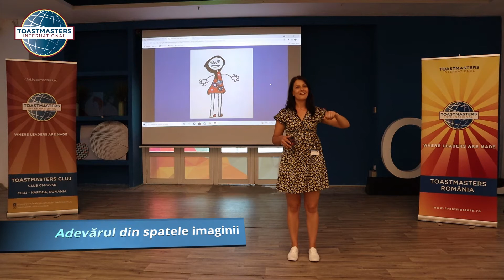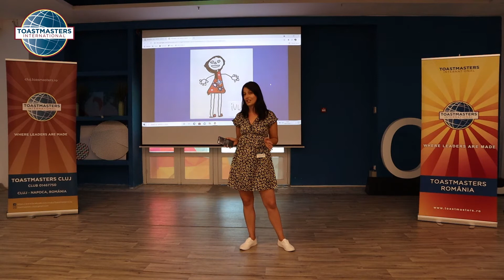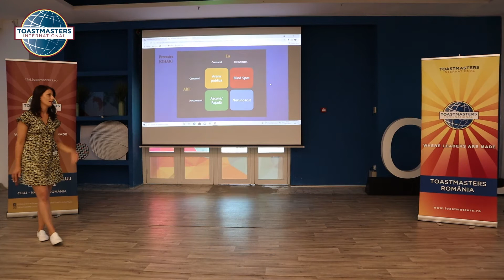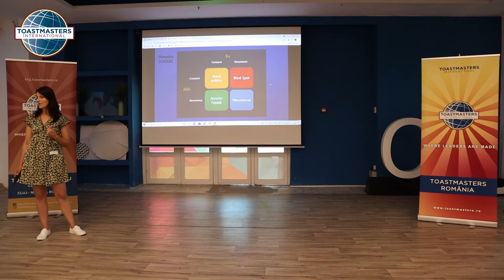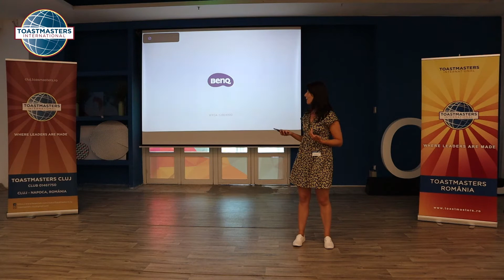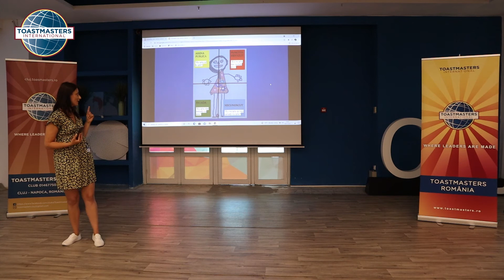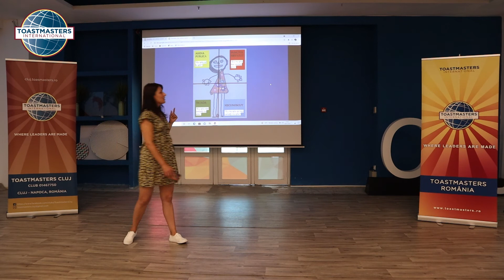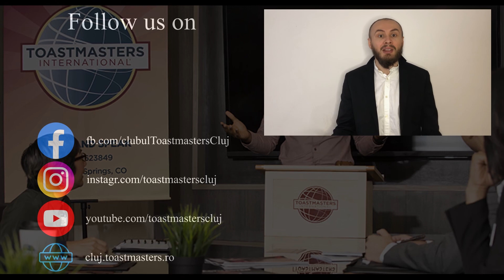Iulia Moldovan - Adevărul din spatele imaginii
❓Cauţi un loc în care să îţi dezvolţi abilitățile de comunicare, carisma și să devii un lider mai bun? Vino la Toastmasters! 🤗

🗣 La Toastmasters vei găsi un mediu prietenos în care îți poți îmbunătăți aceste abilități și poți să devii mai încrezător în propriile forțe.